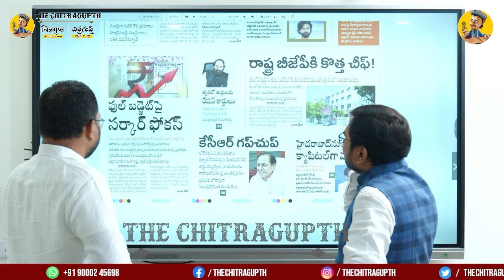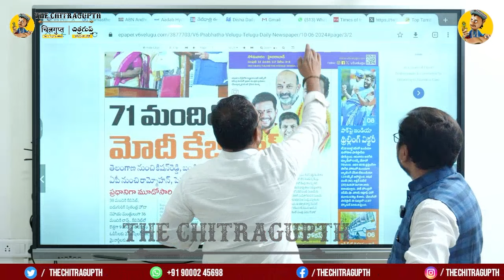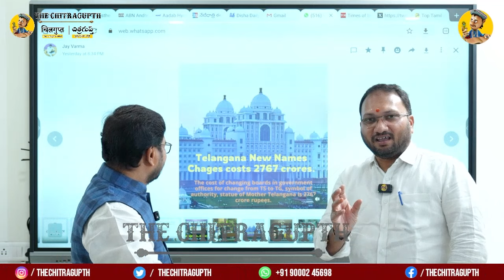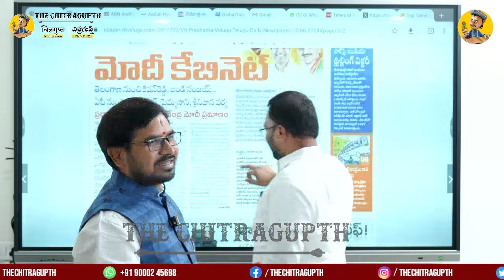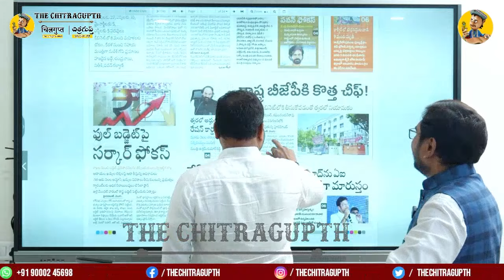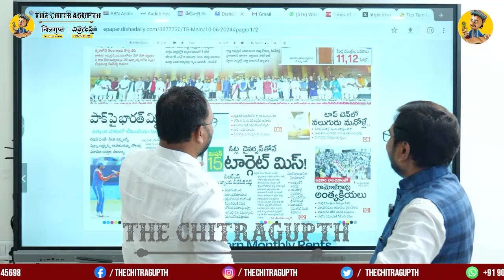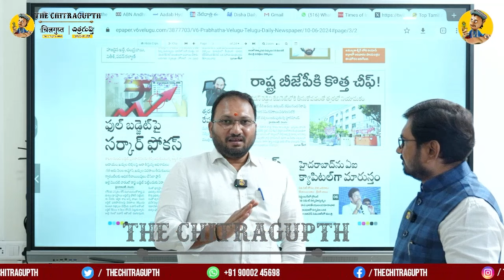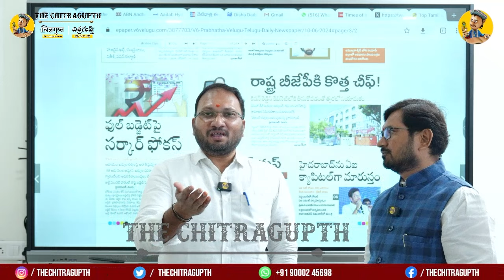పేర్లు మార్చడానికి 2767 కోట్ల.. | Telangana Government | Revanth Reddy | Congress | The Chitragupth